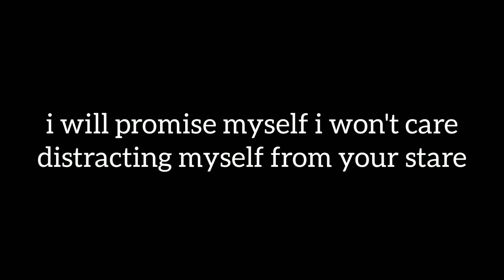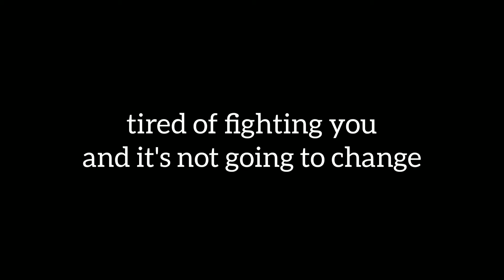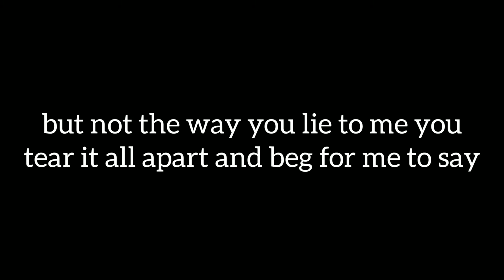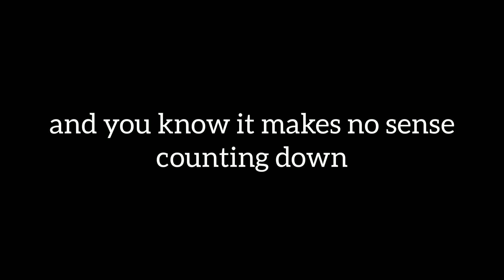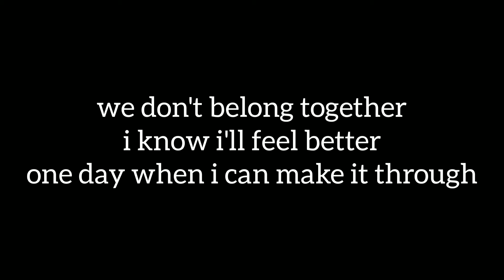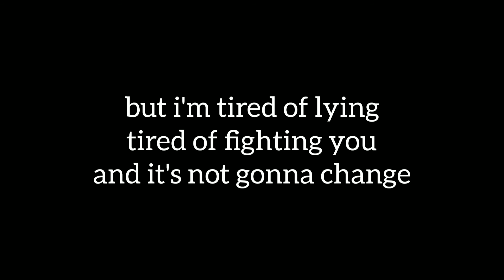Silverstein - Discovering the Waterfront (with lyrics)